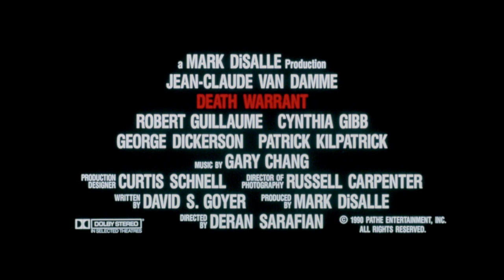Death Warrant (1990) Trailer HD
In a violent and corrupt prison, decorated cop Louis Burke must infiltrate the jail to find answers to a number of inside murders. What he finds is a struggle of life and death tied in to his own past.

Director
Deran Sarafian
Writer
David S. Goyer
Stars
Jean-Claude Van Damme -Robert Guillaume -Cynthia Gibb